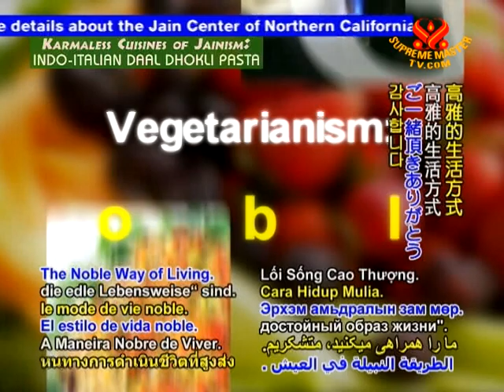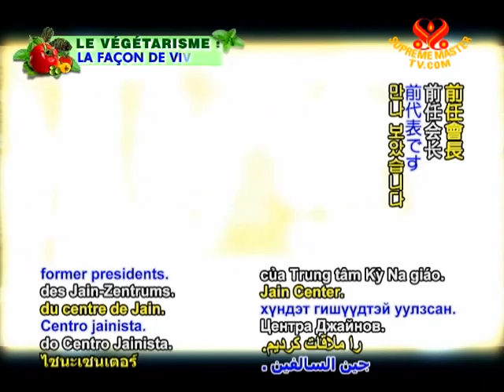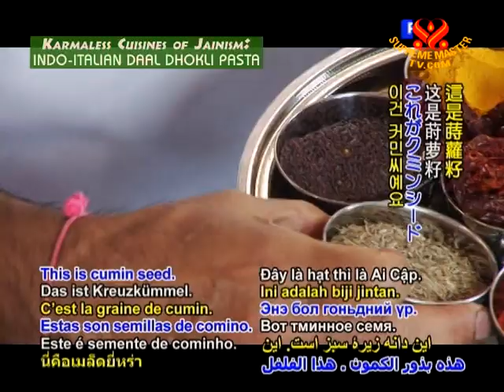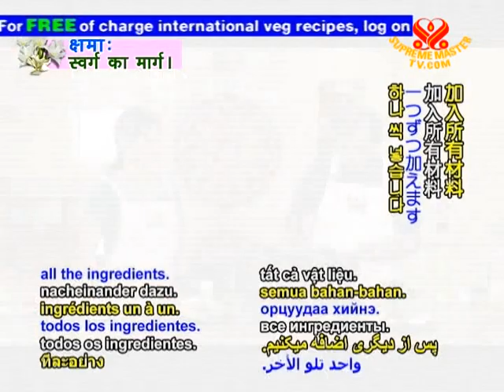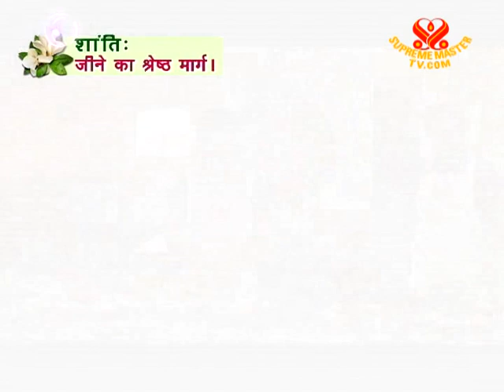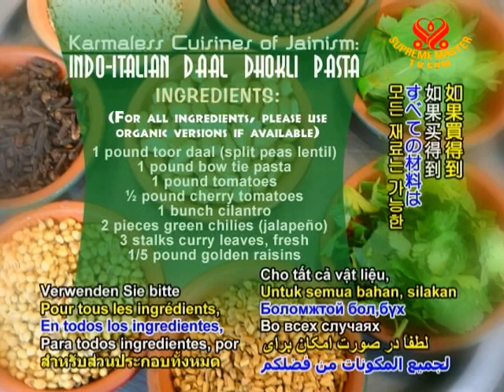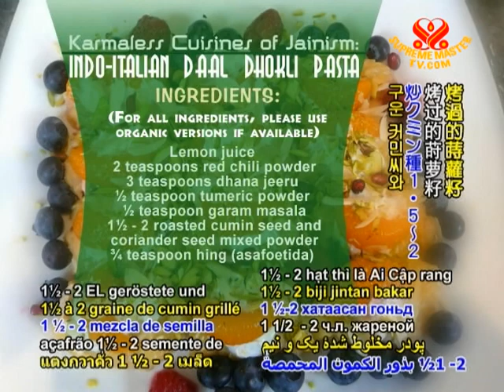Karmaless Cuisines of Jainism: Indo-Italian Daal Dhokli Pasta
• VEG952; Aired on 23 Apr 2009
We are here at the Jain center of Northern California to continue the series of "Karmaless Cuisines of Jainism" with Mr. Pravin Turakhia.
INGREDIENTS
1 pound toor daal (split peas lentil)
1 pound bow tie pasta
1 pound tomatoes
½ pound cherry tomatoes
1 bunch cilantro
2 pieces green chilies (jalapeno)
3 stalks curry leaves, fresh
1/5 pound golden raisins
Lemon Juice
2 teaspoons red chili powder
3 teaspoons dhana jeeru
½ teaspoon tumeric powder
½ teaspoon garam masala
1 ½-2 roasted cumin seed and coriander seed mixed powder
¾ teaspoon hing (asafoetida)
1 teaspoon mustard seeds
1 teaspoon whole cumin seeds
1 teaspoon udad daal
5 tablespoons oil
3 cinnamon sticks
3 cloves
Methi (fenugreek seeds)
Peanuts
1 red and/or yellow bell pepper, diced to garnish along with cilantro